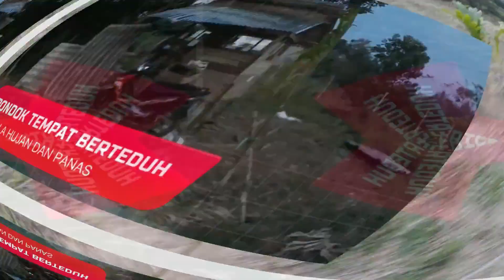Lahan Rawa Paskah Penyemprotan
Proses Pengolahan Lahan Rawa di Kebun Pinang Betara
update Juli 2022